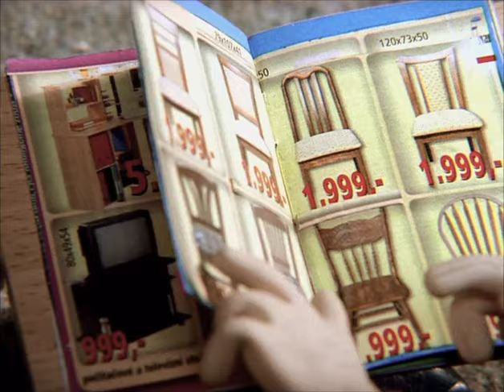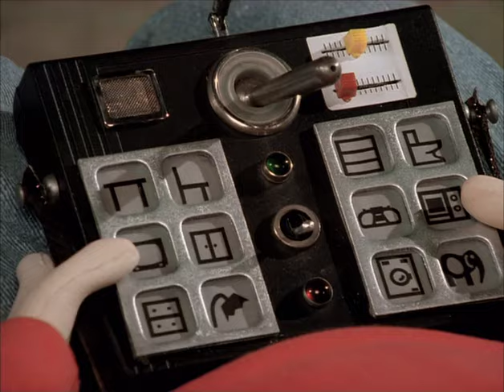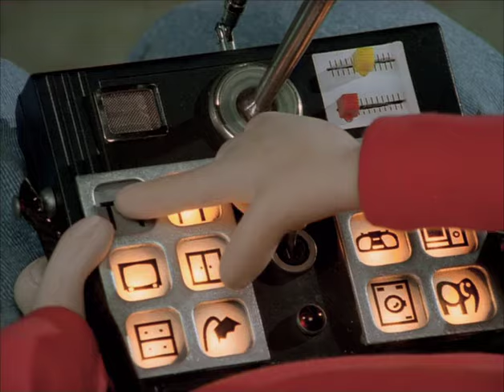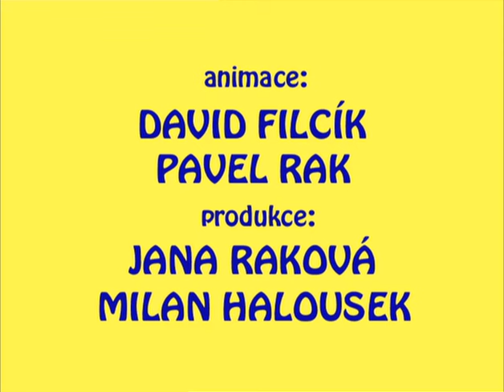Buurman & Buurman - Op rolletjes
In deze afleveringen maken de buurmannen hun eigen huis onveilig. Geen probleem is voor hen te groot. Samen bedenken ze overal een oplossing voor. Aflevering 39.